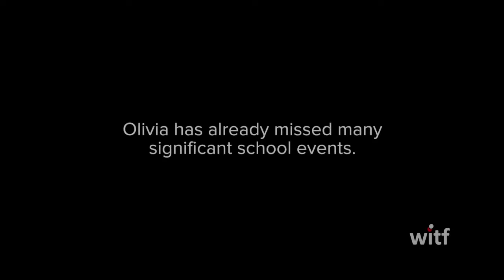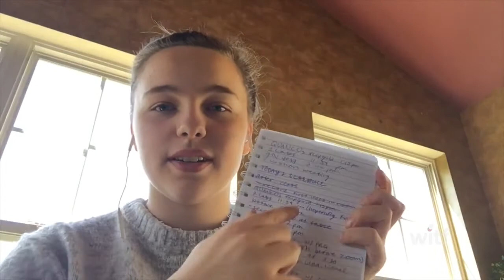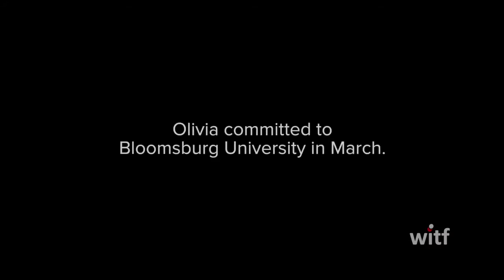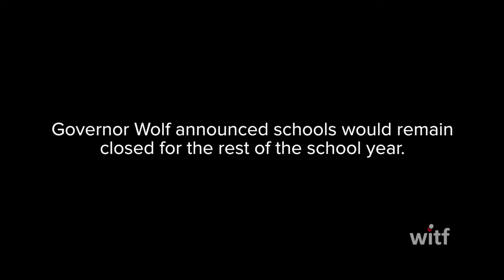A day in the life of a high school senior during the coronavirus pandemic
18-year-old Olivia Riek says the coronavirus pandemic is the scariest situation she has lived through. “I think throughout my life, I've always had adults that could tell me what was going to happen. And just nobody really knows,” she said.